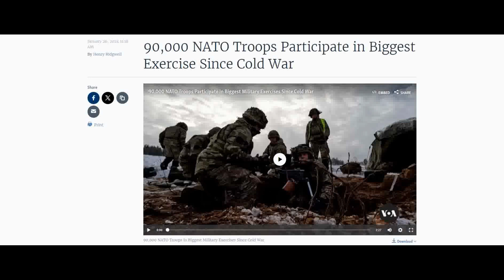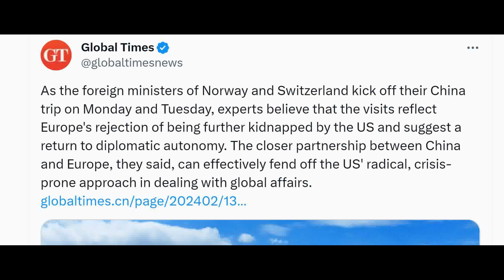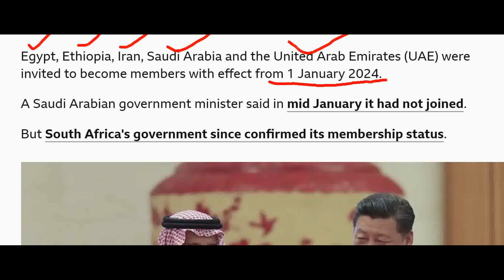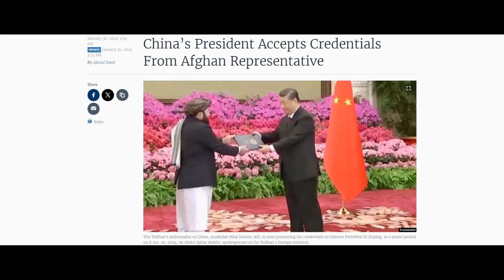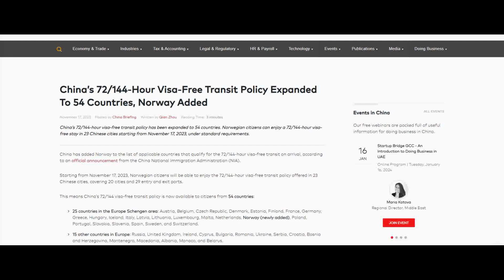China wins over NATO and Europe | A big blow to the USA | 2024 the worst Year for US | World Affairs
This World Affairs video is on China's winning over NATO and Europe as a big blow to the USA . This year 2024 proves to be the worst year for the US.